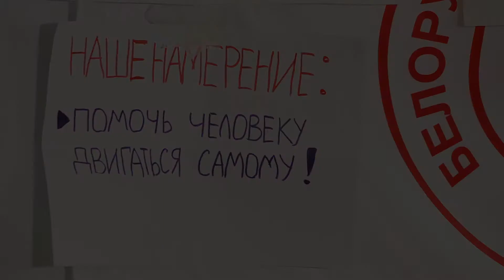Кинестетикс (отзывы людей)